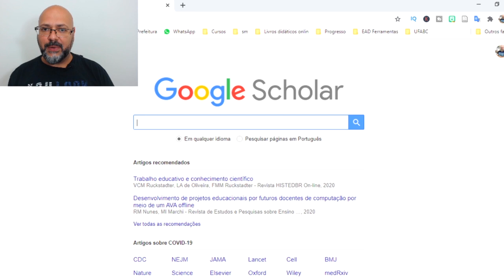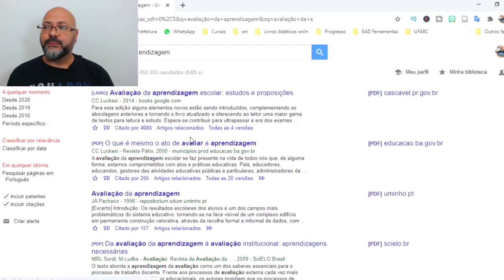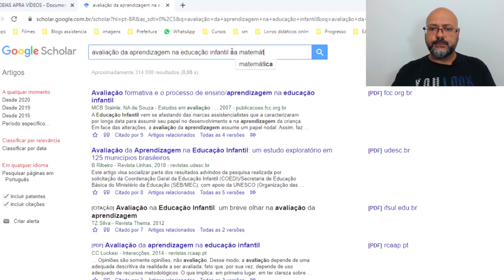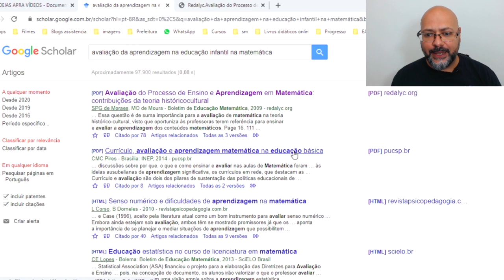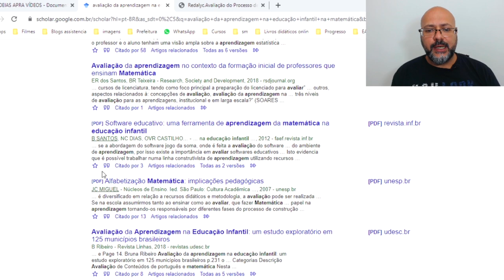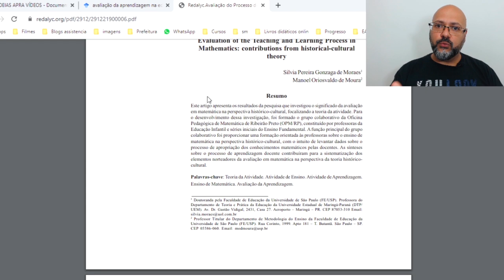como pesquisar referencias no google acadêmico e Como selecionar artigos para o TCC?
Como selecionar artigos para o TCC? Quando vamos construir a fundamentação teórica, precisamos fazer uso de artigos científicos, e isso gera uma grande dúvida. Neste vídeo eu trato de como selecionar artigos para o TCC, considerando o Google acadêmico como fonte de pesquisa para TCC. Para selecionar artigos científicos no Google acadêmico você precisa estabelecer os critérios que vai usar para escolher artigos para TCC. Para pesquisar artigos para TCC é preciso delimitar bem as palavras que serão utilizadas para busca no Google Acadêmico e encontrar artigo científico. O processo inicial de buscar artigos científicos requer a delimitação de palavras-chave e os critérios para selecionar artigos para o TCC. Começamos os critérios de seleção dos artigos pela leitura do titulo e do resumo. Caso o artigo científico interesse, salve-o para analisar o artigo na próxima etapa da sua pesquisa.

Antonio Carlos Gil: MÉTODOS E TÉCNICAS DE PESQUISA SOCIAL:

Antonio Carlos Gil: COMO ELABORAR PROJETOS DE PESQUISA

Marconi e Lakatos: METODOLOGIA CIENTÍFICA

Marconi e Lakatos: METODOLOGIA DO TRABALHO CIENTÍFICO

Como encontrar artigos científicos? Para encontrar artigos científicos, delimite a palavra chave que precisa pesquisar e identifique no título e no resumo do artigo os elementos chave principais (tema, problema, objetivo, método e resultados).

Se você precisa pesquisar artigos científicos para tcc, este vídeo vai ajudar no passo a passo a na prática. Preste muita atenção nas orientações.
Como buscar artigos científicos? Esse exemplo utiliza como base o Google Acadêmico (scholar Google), mas você também pode utilizar essa estratégia e buscar artigos científicos na base da Sciello e da Capes. Para buscar artigos científicos, use e abuse das palavras-chave para selecionar ao máximo o que você precisa.
Quando abrimos a pesquisa de sites com artigos científicos aparecem milhares de resultados. Para selecionar artigos científicos faça a leitura do título e do resumo. Muitos artigos científicos já podem ser eliminados ou selecionados só com o título do artigo.
Os artigos científicos para TCC precisam ser buscados com base em critérios para demonstrar a fundamentação teórica. Os artigos científicos para TCC também podem ser utilizados como um estudo de revisão sistemática para juntar diferentes estudos de caso ou para construir um estado da arte.
Como encontrar artigos científicos confiáveis? Para encontrar artigos científicos, pesquise preferencialmente em fontes que trabalham com a pesquisa científica. Você vai encontrar artigos científicos confiáveis em publicações científicas. Os artigos científicos passam por revisão crítica com outros pesquisadores que atestam a qualidade do artigo científico.

Google Acadêmico
artigo cientifico
sites de artigos cientificos
plataforma de artigos cientificos
buscador de artigos cientificos
sites de artigos cientificos saude
artigos academicos
artigos cientificos pdf
como procurar artigos cientificos
sites para baixar artigos científicos
Como buscar artigos científicos
Como encontrar artigo científico
Como selecionar artigos científicos
Artigos científicos para tcc